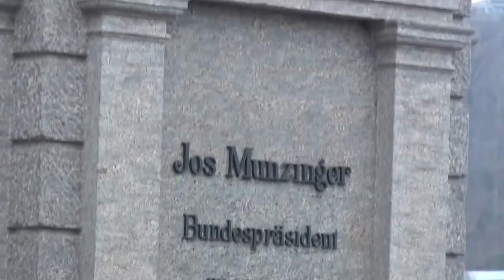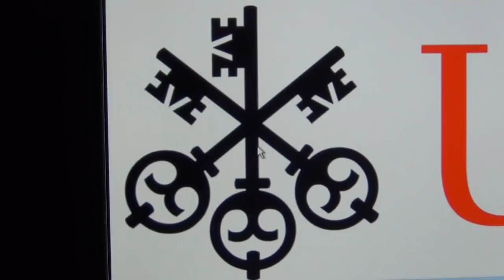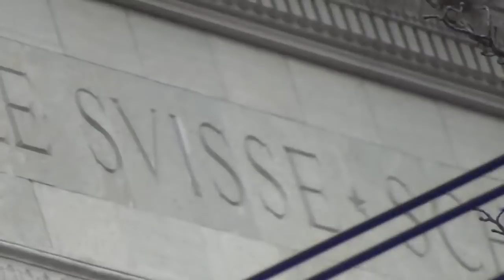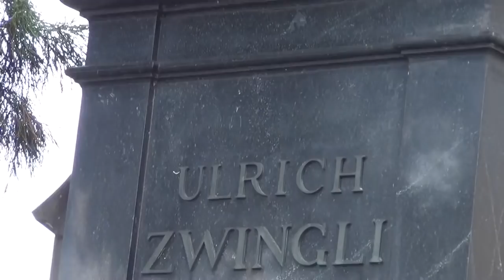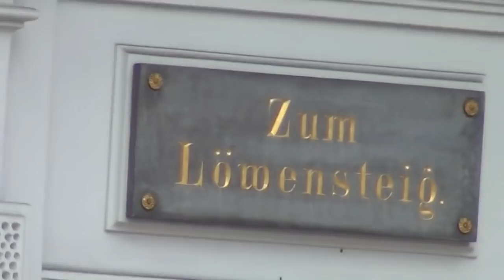Swiss Banksters Call Police in UBS Lizard Bank and Gruesome Satanic Statues on Swiss Central Bank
The Swiss Central bank is the Federal Reserve of Swissyland, and it's full of gruesome occult statues by these creatures, who rule over us from out of the Alps.